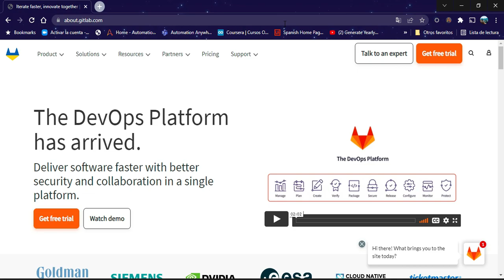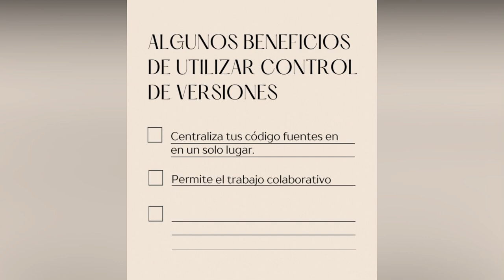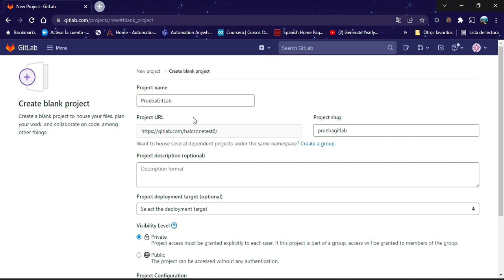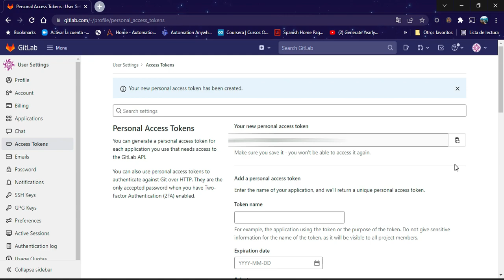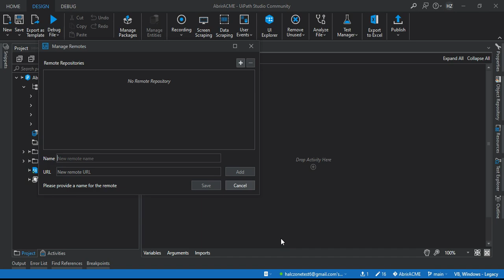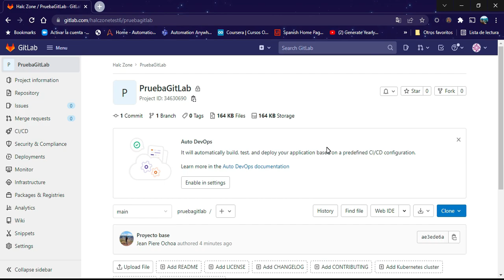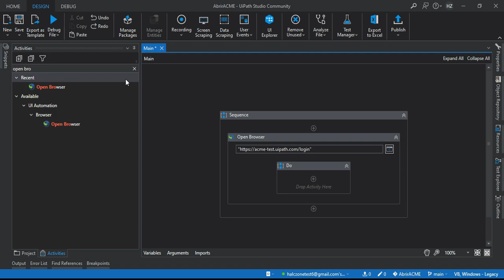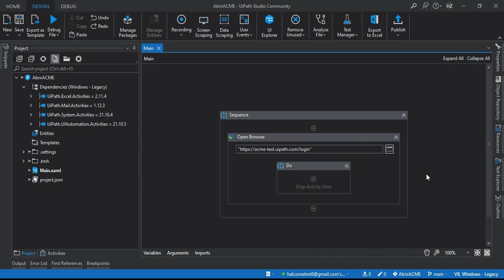GitLab - Control de Versiones y UiPath Studio | UiPath en Español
Si deseas apoyar al canal con un donativo, puedes hacerlo por el aplicativo paypal al correo:

También puedes unirte a mi canal en Telegram en donde comparto información y anuncios acerca de UiPath, ingresando a este link:

Si necesitas entrenamiento personalizado en la herramienta UiPath Studio (capacitaciones, talleres, etc), consultorías y/o asesoramiento en temas de RPA puedes contactarme al correo